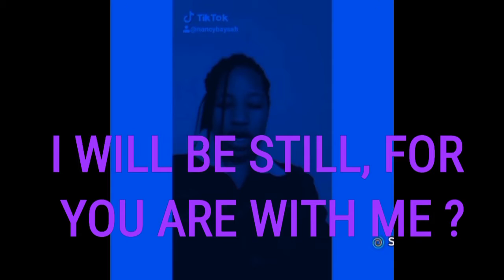I WILL BE STILL, FOR YOU ARE WITH ME